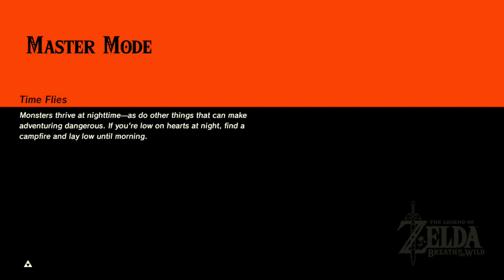Zelda BOTW - Botrick gifts of Mighty Copious Simmered Fruit.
1: Stalmoblin x3 (Soldier's Bow) 0:02:23
2: Yiga Footsoldier (Duplex Bow) 0:02:11
3: Yiga Blademaster (Windcleaver) 0:02:50
4: Stalkoblin (Traveler's Bow) 0:03:51
5: Mighty Copious Simmered Fruit (Apple Palm Fruit, Wildberry Might Banana) 0:04:16
6: Energizing Honey Crepe 0:05:42

[3] Skyward Sword 2011 (long gameplay)
[4] Skyward Sword HD (Part 1 of 2, Walkthrough)
[7] Wind Waker HD Part 1 of 2 (Long Walkthrough)
[17] Twilight Princess HD: Part 1 of 2 (Long Walkthrough)
[18] Twilight Princess HD: Part 2 of 2 (Long Walkthrough)